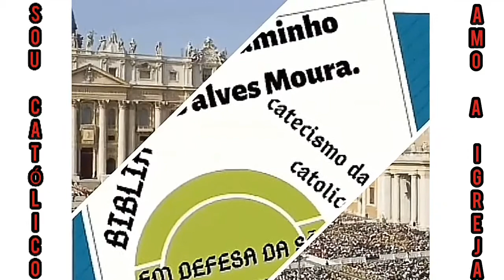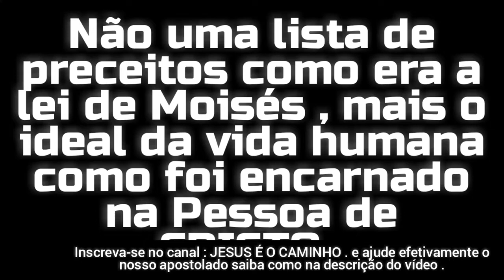#.11-A VERDADEIRA CIRCUNCISÃO É A DO CORAÇÃO (O BATISMO) GL,6. -FIM DO MÊS DA BIBLIA 2021.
ajude este apostolado se inscreva no canal , assista os vídeos e compartilhe , e se quiser ajudar para a manutenção do canal pix . tel - 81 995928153 e seja um colaborador para a maior gloria de Deus ...

observatório católico ;